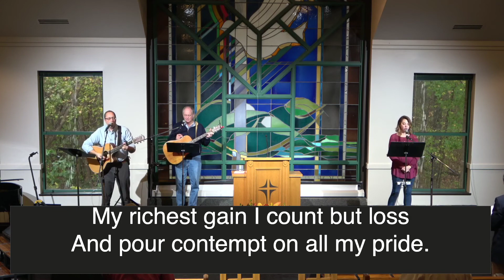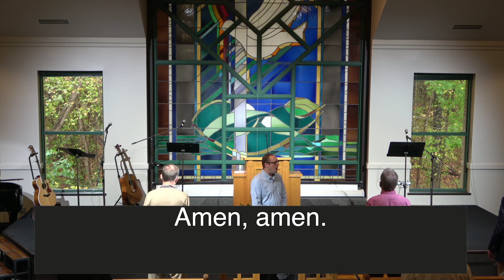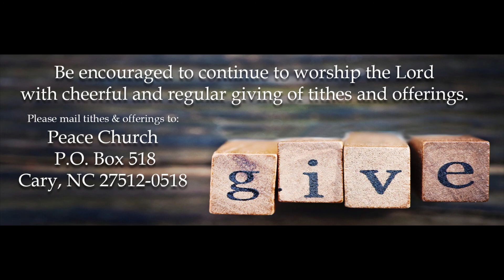Peace Church Worship Service - Nov 1st, 2020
Worship service from November 1st, 2020
CCLI Copyright License 436020 Size C
Hymns are from Trinity Hymnal, 1990, Great Commission Publishers